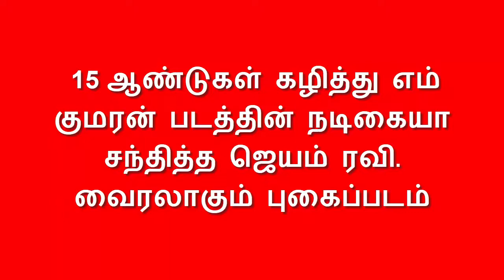15 வருசத்துக்குப் பிறகு மீண்டும் சந்தித்த கதிர், அனிதா.. பிளாஷ் பேக்குக்கு போன 7ஜி ரசிகர்கள்!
15 வருசத்துக்குப் பிறகு மீண்டும் சந்தித்த கதிர், அனிதா.. பிளாஷ் பேக்குக்கு போன 7ஜி ரசிகர்கள்!

சற்றுமுன் சோனியா அகர்வால் & ரவி கிருஷ்ணா தற்போதைய நிலை